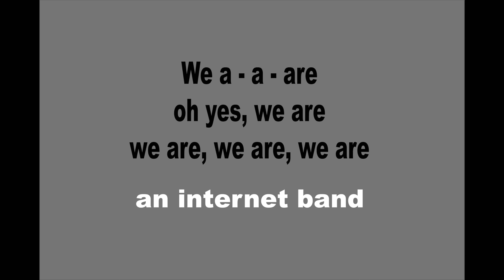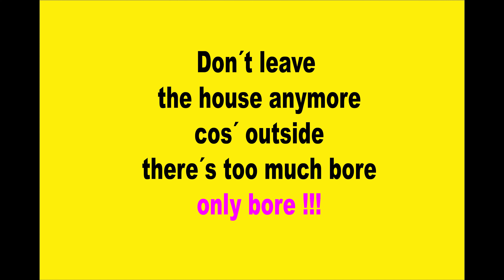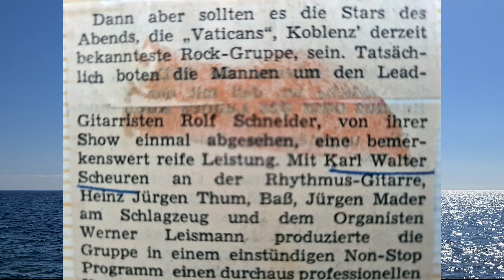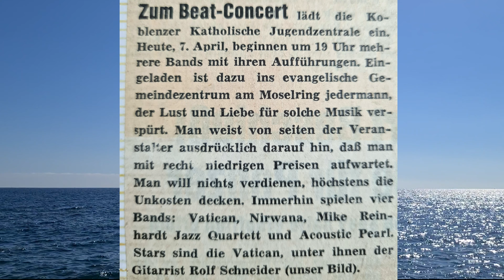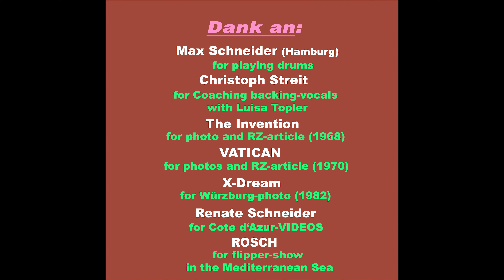The Internet Band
. wir gehen an die "Öffentlichkeit" per Maus-Klick mit "Max Schneider" (Drums) !!!